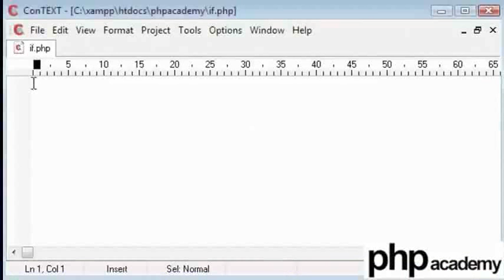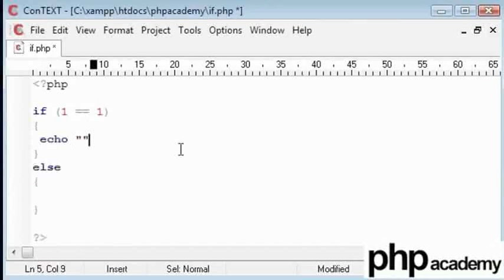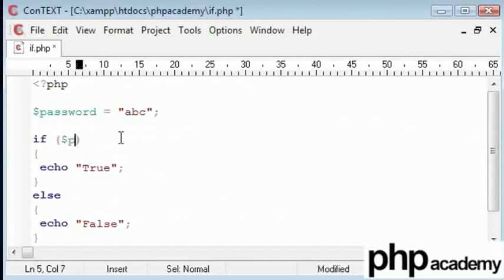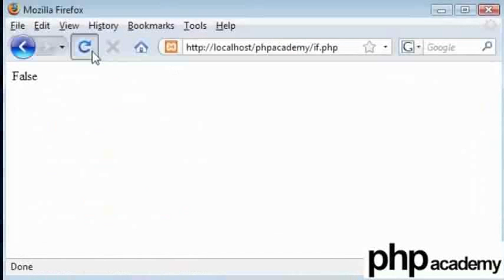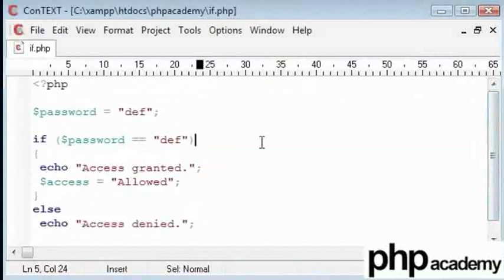If Statement - Punjabi